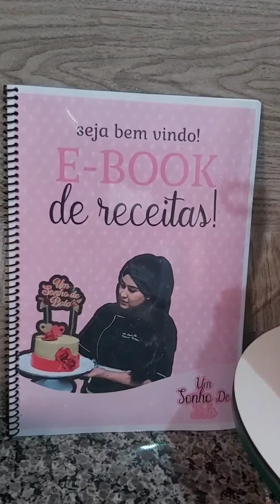Como fazer bolo pintado? Como fazer bolo com pincel?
Entre na Lista de espera do meu curso completo de MASSAS e RECHEIOS, Acesse agora 👇

Olá! Me chamo Fabiana Ferreira, tenho 35 anos nascida em Jaciara  MT ,moro na cidade de Catalão GO, tenho uma filha de 14 anos ,sou casada comecei na confeitaria a quase 5 anos ,ao longo da minha caminhada passei por muito apertos ,recheios errados ,massas soladas, chantily poroso, chantily mole, varias vezes pensei  até em desistir... mais sabia aonde queria chegar por isso ñ desisti , e hoje me tornei especialista em bolos de chantilly ,tenho alunos espalhado pelo brasil e no mundo .Então, hoje eu vivo exclusivamente da venda de bolos, mas nem sempre foi assim…..

Antes eu era apenas uma dona de casa, cuidava da casa e da minha filha, e contava no final do mês o salario do meu marido p fazer as despesas de casa, e o salário dele era pouco, dava p o básico.
Eu vendo a situação, ñ me conformei...como ñ queria trabalhar fora porque tinha uma filha pequena na época, comecei a vender bolos de lanche ,bolo no pote, fatias de bolo... fui ficando conhecida no meu bairro. aos poucos fui evoluindo p a confeiteira. Comecei com oque eu tinha. não tinha muito, porque as condições eram poucas, o Que eu tinha mais era a força de vontade de querer ter uma renda a mais p ajudar na despesa p ter uma vida melhor.
Tive muitas dificuldades no inicio , bolo desmoronando por ñ saber os recheios certos. massas soladas ,pois no começo ñ tive acesso a um curso com consultoria, .Pensei em desistir várias vezes, mais fui persistente lutando com as armas que eu tinha naquele momento. ...Depois de um tempinho fazendo bolos de festa ,consegui juntar um dinheiro p fazer um curso .que me ajudou muito...as coisas começou a andar...todos trabalhos que fazia postava em todas minhas redes sociais. vi que tinha muito futuro fazendo os bolos de festa...fui ficando conhecida na minha cidade E hoje após 4 e 7 meses fazendo bolos , sou conhecida não apenas na minha cidade, mais no mundo inteiro .hoje posso dizer p vcs que toda a renda da minha casa vem exclusivamente dos bolos, alcancei coisas que eu nunca imaginava, hoje estou construindo minha casa, meu ateliê e tudo isso graças a confeiteira que mudou minha vida. .
Mas a grande realidade é que se no início quando comecei a aprender, tivesse feito um curso, eu tinha poupado muita coisa, eu tinha evitado choro, mágoas, iniciativas de desistências.

Se quando eu comecei eu tivesse sempre disponível uma pessoa para poder tirar as dúvidas que vão surgindo quando estamos começando, a realidade seria totalmente diferente.

Se eu tivesse uma pessoa que encurtasse o meu tempo de aprendizado, se essa pessoa me desse os atalhos para falar o que dá certo, o que não dá certo.

O que era preciso fazer para ter mais clientes na confeitaria.

Eu já teria tido há mais tempo os resultados que tenho hoje.

E É POR ESTE MOTIVO que eu resolvi ser esta pessoa pra você hoje, que eu gostaria de ter quando eu comecei lá atrás.

Eu quero ser sua referência pra você que está começando na confeiteria.

Pra você que já começou mas não tem muita experiência, não se sente confortável.

E pra você que já é uma confeiteira, vai poder replicar o meu método para suas clientes e fazerem com que aumente o seu número de pedidos…